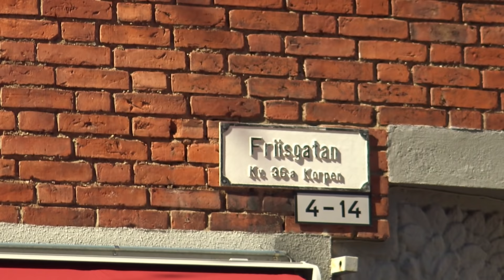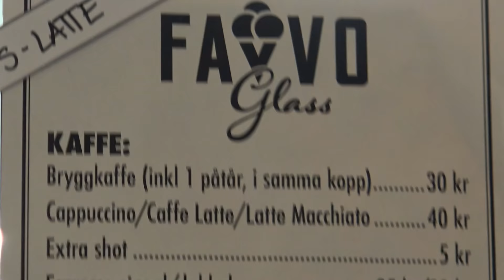Malmös bästa glass [ Chefs Of Sweden ]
Köld
Adress: Friisgatan 14, 211 46 Malmö

Favvo Glass
Adress: Gibraltargatan 6, 211 18 Malmö

Bar Italia
Adress: Scaniaplatsen 3, 211 17 Malmö